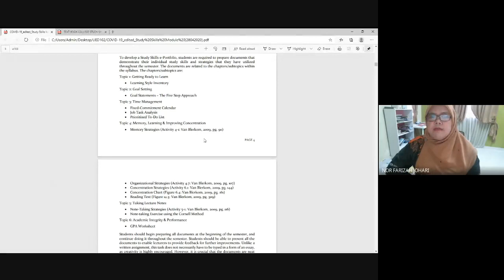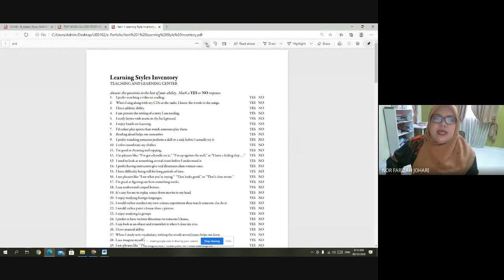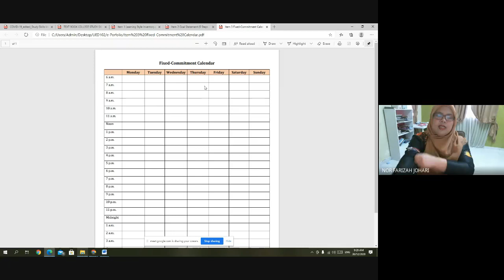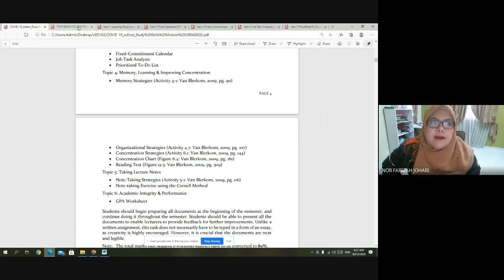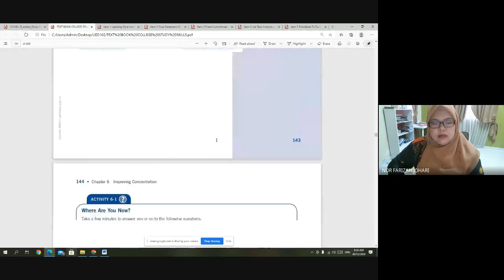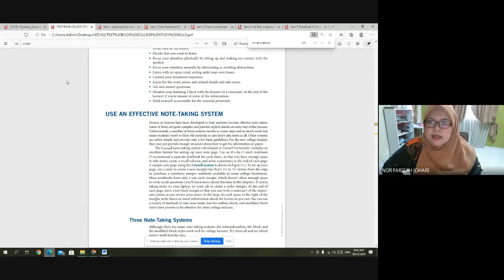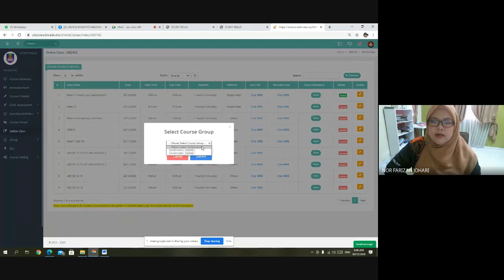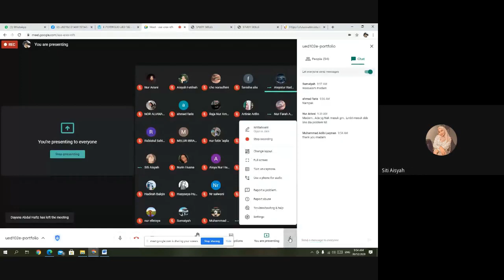UED102 How to do e Portfolio and Video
What must students put in their Study Skills e-Portfolio